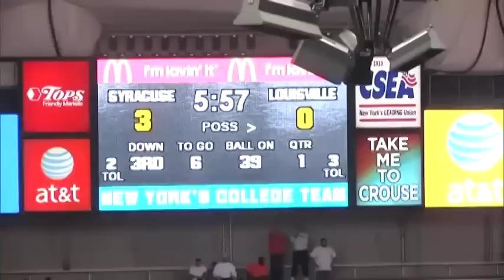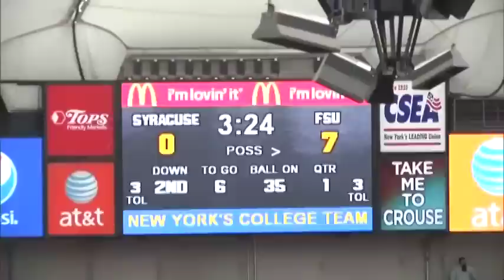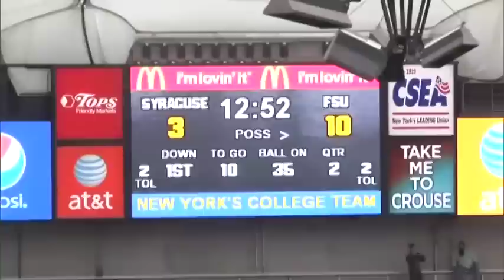Micah Robinson Syracuse